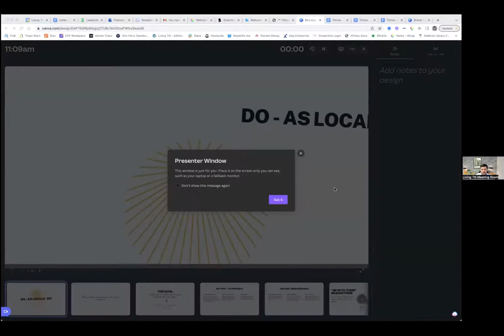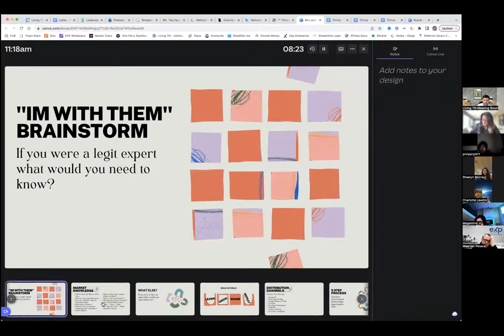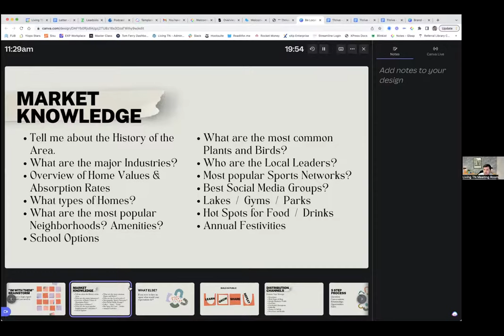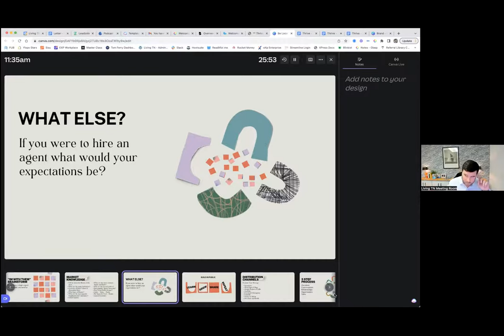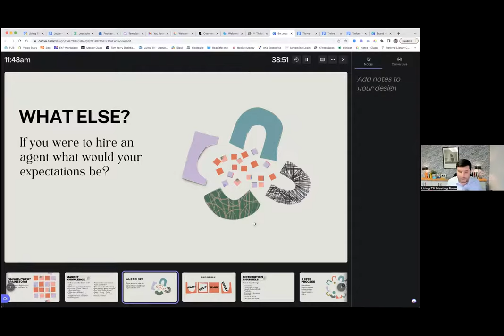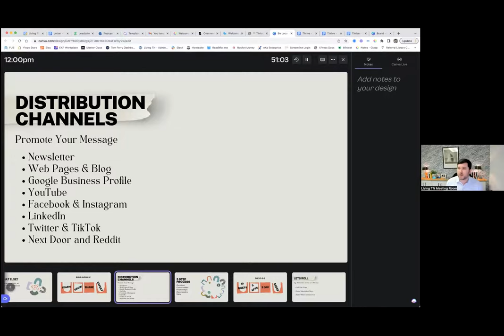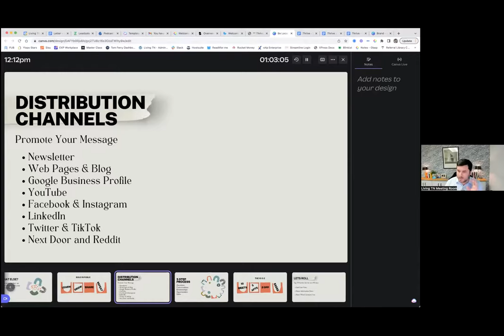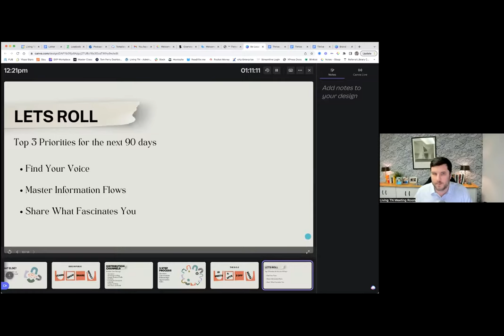ICON Agent: Be Local: Turning Your Local Expertise Into Real Estate Sales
Tanya has more on Leadership, John Maxwell Personal Growth and Life Resets on her YouTube channel @tanyavanrickley-lifereset

It's critical to know the local and national market statistics to build trust, attract business, and help clients make decisions.

Book a 15-minute Discovery Call with Tanya Van Rickley-Your Future Real Estate Coach

In today's video, join Daniel Askew, the visionary behind Living Tennessee, as he unveils the secrets to transforming your local expertise into a booming real estate business. Dive deep into how understanding your community and leveraging your knowledge can set you apart in the competitive real estate market. Whether you're looking to grow your team or attract more clients through referrals, Daniel's strategies on personal branding, mastering your information flow, and engaging with your community through social media will guide you toward success. Don't miss out on expert insights that could revolutionize your approach to real estate sales.

Highlights:
(00:00) - Introduction of Daniel Askew, founder of Living Tennessee, discussing his team's achievements and goals.
(04:05) - Emphasizing the importance of being a local expert as a key strategy for real estate agents to stand out and attract business.
(05:19) - Discussion on shifting focus from traditional prospecting to leveraging marketing and social media to attract clients.
(08:13) - The significance of Airbnb's success and its relation to local experience, stressing the importance of local knowledge for real estate agents.
(11:30) - Advice on starting a document to track and organize local knowledge about various areas to serve clients better.
(14:31) - The importance of curating information flow and defining a personal brand for real estate agents on social media.
(20:29) - Utilizing resources like Google and local newspapers to master local market knowledge.
(28:15) - The role of major social media groups in community engagement and its importance for real estate agents.
(33:21) - Tips on using video content on social media platforms to enhance reach and engagement.
(43:25) - The concept of "building in public," sharing the journey, and the importance of consistency in content creation.

Thank you for following our channel. You are in the right place!  This channel will help you understand how to be successful in real estate.   We bring on top realtors who have 1-3 decades of experience in real estate.  Many of these agents are former team leaders, expansion teams, and top listing agents around the country.  I’ve been in the business since 2002. Just like most of the leaders on this channel, I’ve been through the crash and know what works and what doesn’t work to be successful in this business.

A lot of the training are topics you are not learning on a regular basis from Tanya Van Rickley.

Staying on top of training and the market is really important to your success in this business. It will give you competence and confidence.

If you need a coach, message us.  You get coaching for free when you join our network.
Here is my calendly to set up your free 15-minute call.

eXp Explained:  All you need to know about eXp.